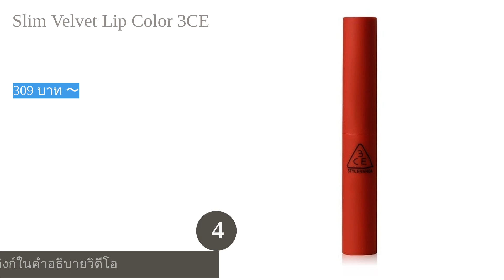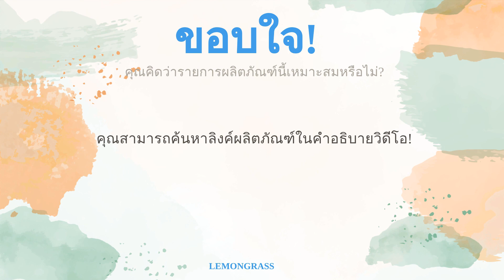🌵 5 อันดับ ลิปสติกสีแดง ยี่ห้อไหนดี 2023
00:10 #1 - Ultimatte By Color Sensational MAYBELLINE NEW YORK (199 บาท 〜)
00:47 #2 - Superstay Matte Ink MAYBELLINE NEW YORK (199 บาท 〜)
01:23 #3 - Powder Kiss Liquid Lipcolour M.A.C. (990 บาท 〜)
02:01 #4 - Slim Velvet Lip Color 3CE (309 บาท 〜)
02:38 #5 - Extra Lip Tint BOBBI BROWN (1,305 บาท 〜)
03:18 สิ้นสุด

ลิปสติกสีแดงให้โทนสีร้อนแรง สดใส แต่ในขณะเดียวกันก็เด่นชัด ดึงดูดทุกสายตาให้หันมามอง ด้วยเหตุนี้จึงทำให้สาว ๆ หลายคนมองว่าลิปสติกสีแดงใช้ยาก แต่จริง ๆ แล้วลิปสติกสีแดงนั้นมีโทนและเฉดสีให้เลือกมากมาย ทั้งโทนสีแดงอย่างสีแดงกำมะหยี่ สีแดงเลือดนก สีแดงไวน์ หรือสีแดงผสมกับเฉดสีอื่น ๆ อย่างสีแดงอิฐ สีแดงตุ่น สีแดงกุหลาบ สีน้ำตาลแดง นอกจากนี้ ยังมีเนื้อลิปสติกอีกหลากหลายรูปแบบทั้งแบบแมตต์ ซาติน กลอส หากเราเลือกลิปสติกที่เหมาะกับเราแล้ว ก็จะช่วยให้สวย ดูโดดเด่นได้อย่างเป็นธรรมชาติ
อย่างไรก็ตาม ทุกวันนี้มีแบรนด์เครื่องสำอางหลายเจ้าที่มีลิปสติกสีแดงสีสวยสดมากมาย เช่น MAYBELLINE NEW YORK, 3CE, M.A.C., BOBBI BROWN เป็นต้น แต่เราจะรู้ได้อย่างไรว่าเฉดไหนเหมาะกับเราบ้าง วันนี้เราจึงได้วิธีการเลือกลิปสติกสีแดง พร้อมคำแนะนำจากเมคอัพอาร์ทติสต์โดยเฉพาะ อีกทั้งยังมี 10 อันดับ ลิปสติกสีแดง ที่เหมาะกับสาว...